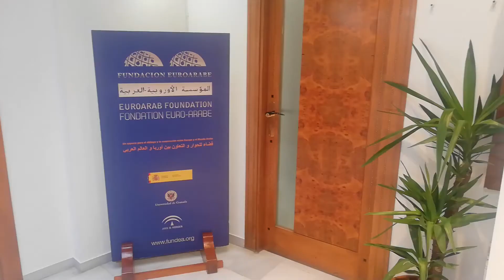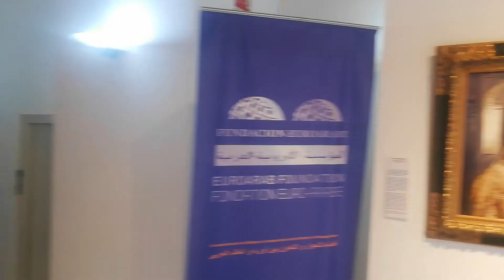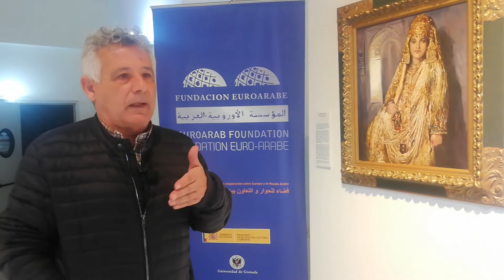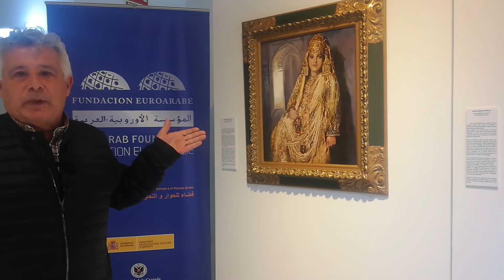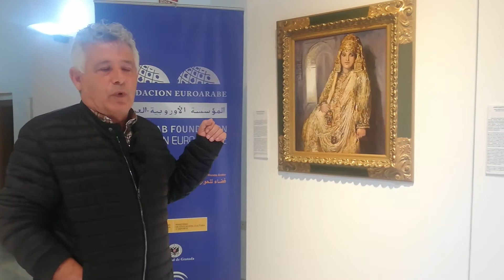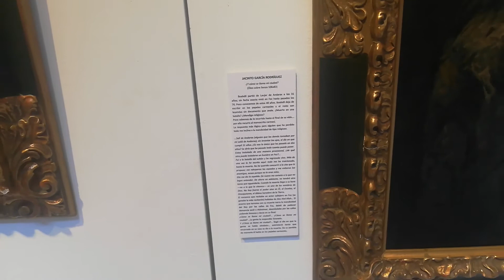JACINTO GARCÍA RODRÍGUEZ Y SU REIVINDICACIÓN DE BOABDIL A TRAVÉS DEL ARTE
Los cuadros de Jacinto García (Íllora, 1954) son más que cuadros. Son auténticas ventanas en las que asomarse a la historia. Uno de los mejores exponentes de los herederos de la Escuela Granadina muestra en la exposición 'Una mentira mil veces contada' una cuidada selección de obras, cada una de ellas con una pequeña cartela explicativa. Quienes se acerquen hasta el 11 de marzo de 2022, por la Fundación Euroárabe de Altos Estudios podrá disfrutar de estas 17 obras artísticas que nos muestran a Boabdil en distintas etapas de su vida y también a Moraima, Aixa, el astrólogo Ben-maj-Kulmut, y distintas vistas de las murallas de la Alhambra. Y en este vídeo Jacinto nos explica el origen de la mentira mil veces contada de la archiconocida frase: "Llora como una mujer, lo que no has sabido defender como un hombre".